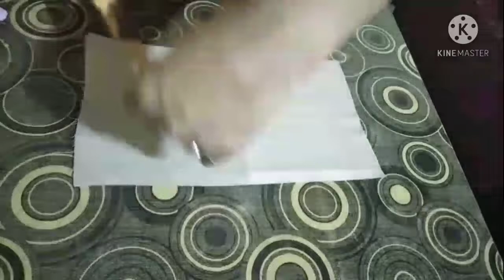How to make mask without elastic